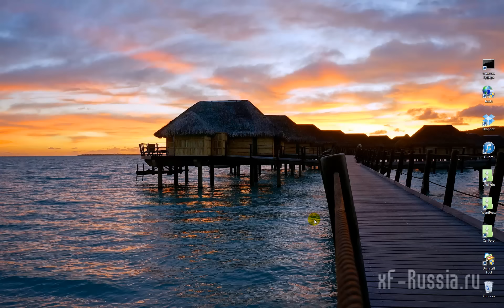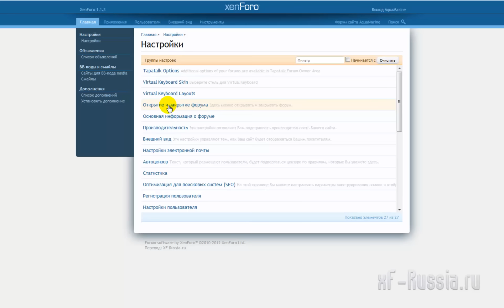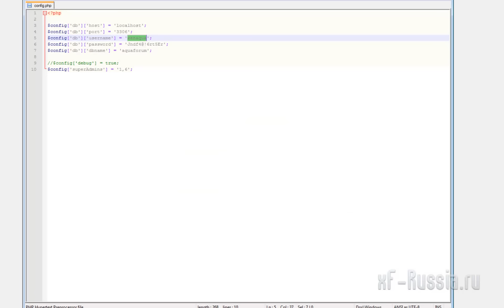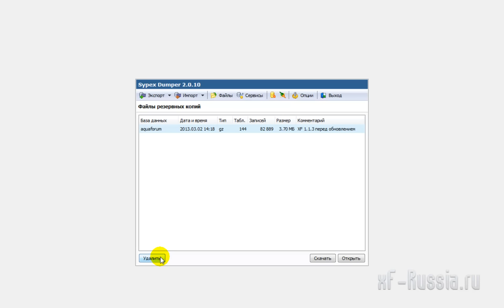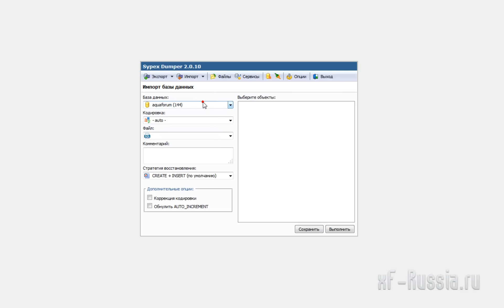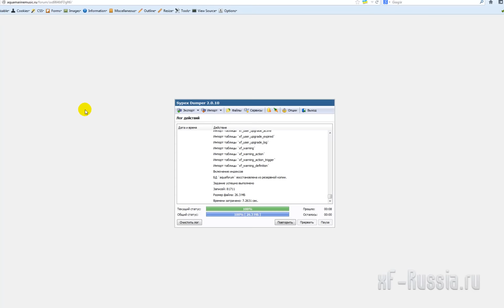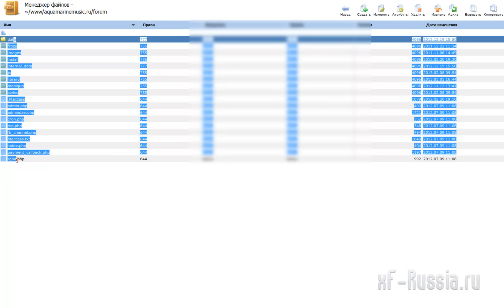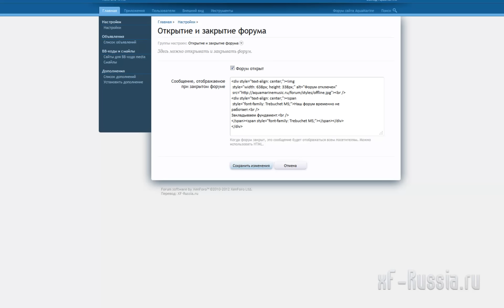XenForo. Как сделать бэкап форума (базы данных и файлов)